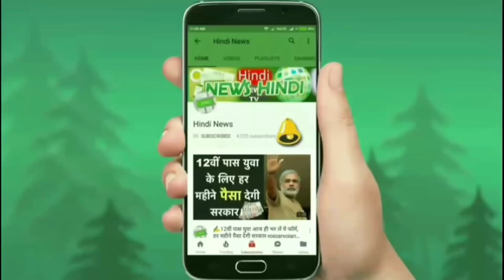लॉन्च होते धमाल मचाएगी TATA की ये सस्ती 5 सीटर फ़ैमिली कार !! केवल ₹3.90 लाख रुपये शुरू...🔥